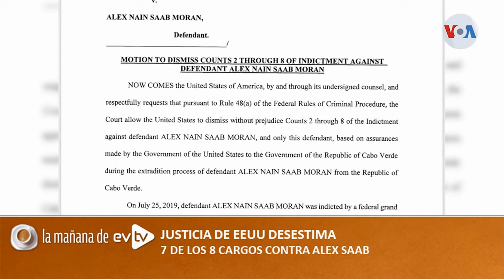Alex Saab ya está cantando | La Mañana de EVTV | 11/02/2021 Seg 1